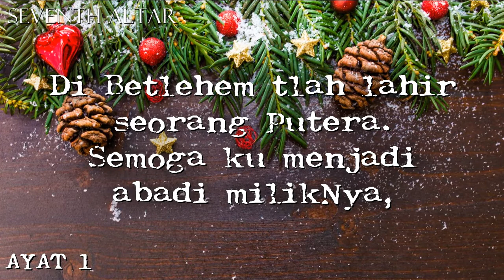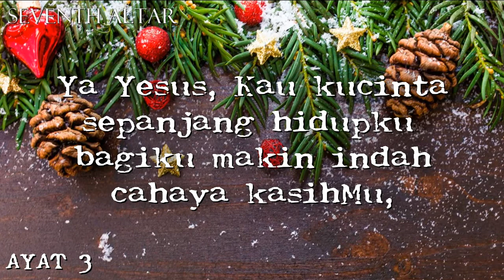KIDUNG JEMAAT NO.110 "Di Betlehem T'lah Lahir"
~ KJ 110 Di Betlehem T'lah Lahir Seorang Putera
1=F 4/4

1
Di Betlehem t'lah lahir seorang Putera.
Semoga 'ku menjadi abadi milikNya,
Sungguh, sungguh, abadi milikNya.
2
Hatiku kubenamkan di dalam kasihNya;
padaNya kuserahkan diriku s'lamanya,
sungguh, sungguh, diriku s'lamanya.
3
Ya Yesus, Kau kucinta sepanjang hidupku;
bagiku makin indah cahaya kasihMu,
sungguh, sungguh, cahaya kasihMu
4
Tandanya kuaminkan jaminan janjiMu:
padaMu kutitipkan seluruh hatiku,
sungguh, sungguh, seluruh hatiku.